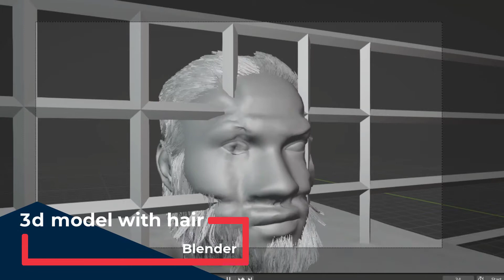Terminator 2-1991 Movie VFX with Blender Software.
3D Modeling and Animation with Blender Software.

full tutorial and breakdown of how i manage to do this vfx in blender
Blender animation tutorials
learn Blender vfx
Best Blender tutorial
Best blender course
Blender 2.8 tutorials
blender course free
Blender free tutorials
blender video animation